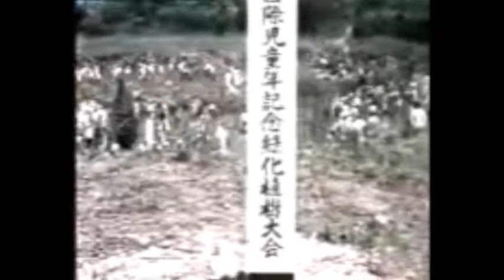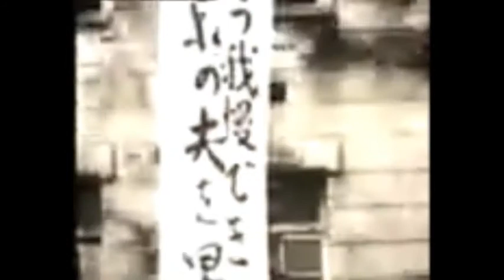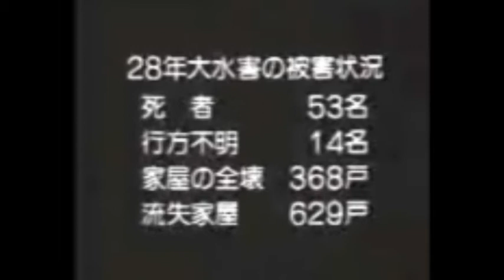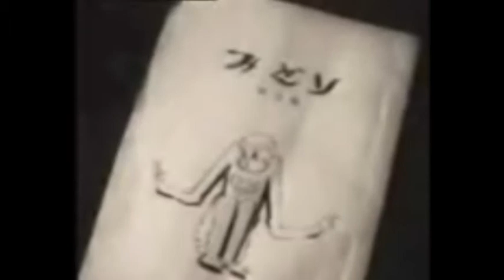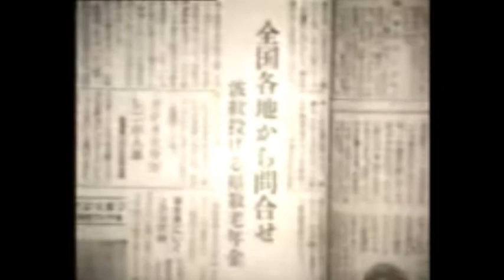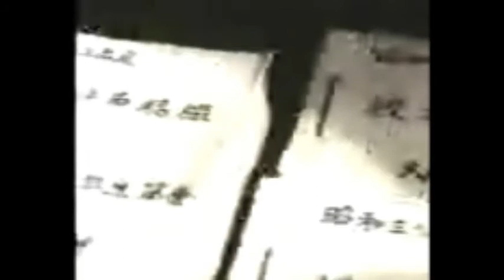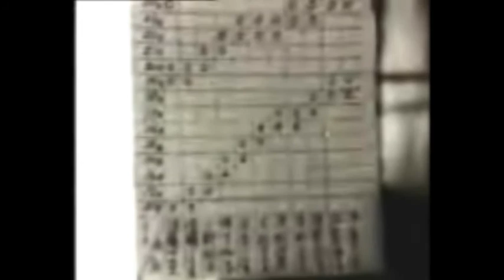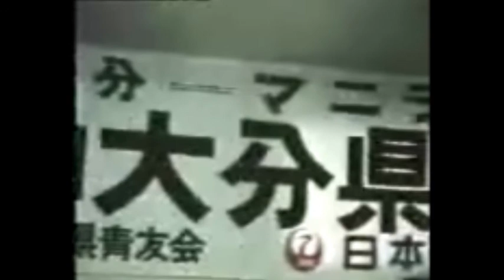歴史24_近代の大分 ～昭和時代Ⅴ ふるさとの戦後２０年の記録（記録映像）～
古い映像のため、音声、動画等が見にくい・聞き取りにくい等ございますが、ご了承ください。
0:00　 　 はじめに
2:17　  　戦後２０年の記録（第１部　復興編）
48:09    　戦後20年の記録（第2部　躍動編昭和33年～41年）
1:30:37　さいごに
【１部キーワード】
（昭和天皇の大分県訪問の際の映像・牛馬の取引市場・大分県社会教育課の移動公民館の様子・復興するモデル都市大分（若草公園・ジャングル公園・墓地公園・トキハからみた景色）・キンチャク網・女子消防団（佐伯市）大入島・中津警察予備隊一周年・アンゴラ兎の下堅田村（佐伯市）・ハゲ山を緑化しましょう（因尾村（旧本匠村）・改良普及員からの便り・抑留同胞救出県民大会（大分市）・九州一周駅伝・高崎山の猿・小水力発電・働く者の祭典メーデー・水害特報（大分県広報課）水害の様子・こども銀行・小田鹿焼き・魔の台風１２号・舞鶴橋竣工・臼杵市下の江（大助かりの農繫期）・よろこばれる結婚式場（大分市中央公民館）・共同募金の話（赤い羽根共同募金）・大道トンネル開通（大分市）・木下郁氏知事に初当選・昭和井路・千歳村・共に学ぶグループみどりの会（竹田市）・喜ばれる青い鳥（移動検診車）・豊後高田市（のり養殖場）・別府国際観光港接岸式・婦人会・朝倉文夫氏の50年回顧展開く（大分市）・カッパ祭り（耶馬渓村）・新しい村づくり大分ミカン（津久見市安岐町）・離島振興で知事さん視察（蒲江町深島・津久見市保戸島）
【２部キーワード　】
夫婦そろって敬老年金（山香町）・活躍する農村青年建設班（山香町、玖珠町、朝地町）・両陛下春の二豊路へ・64年ぶりの大干ばつ・部落総出で溜池工事や開田（杵築市　狭間町）・大分川総合開発事業完成（大分市・直入町・庄内町）・600年の伝統をもつ吉弘楽（武蔵町）・改良されゆく道路・山村の僻地ルポ（九重町）・はじめの移動県庁・県外就職・期待される大分・鶴崎臨海工場地帯（鶴崎方面の市内の様子）・荒野を開く人々（玖珠町）・富士製鉄の進出決まる（東京都）・村の放送局（日田市【旧大山村】）・西日本唯一の芸術短大・第1回県身障者体育大会（大分市・別府市）・捕える漁業から育てる漁業へ（米水津村）・久住実験農場（久住町）・新県庁舎落成（大分市）・進む道路建設（野津町・弥生町・湯布院町）・農業の省力化（杵築市・大分市）・石油コンビナート建設きまる（大分市）・九州横断道路をゆく・敗北を知らぬ人びと（ある身体障がい者の記録）点訳（大分県点字図書館）・すすむ新産都市建設（大分市）明野住宅団地・国道10号線改修なる（宇目町）・大分国体秋季大会開会式（大分市営陸上競技場）